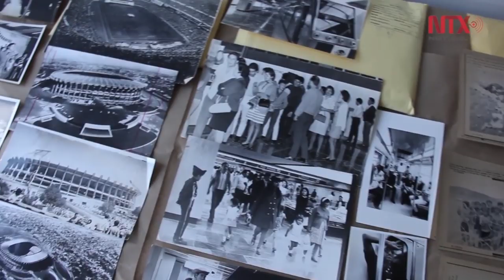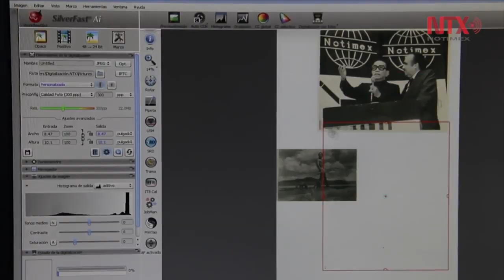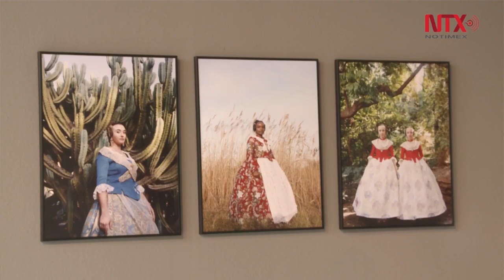Demostrar que tu trabajo puede cambiar algo: Bruno Cortés, fotorreportero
Aunque no olvida su experiencia, 25 años después Cortés no imaginó reencontrarse con sus fotografías que hoy forman parte del acervo histórico de Notimex.